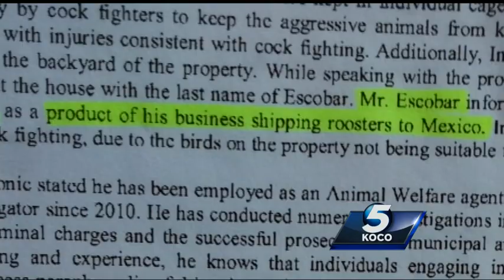Man says his property has nothing do with cockfighting ring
A metro man said he has nothing to do with a cockfighting ring, despite a search warrant identifying his property.